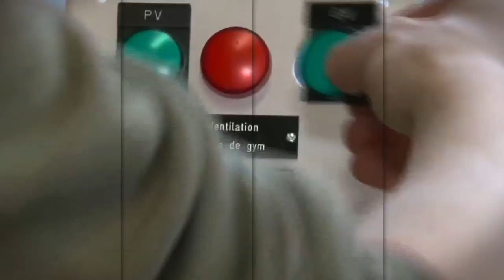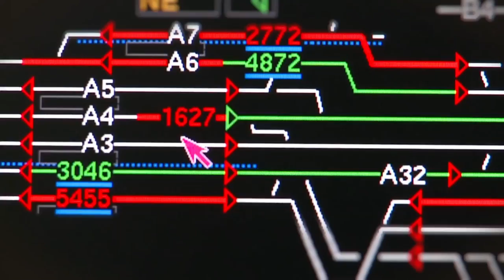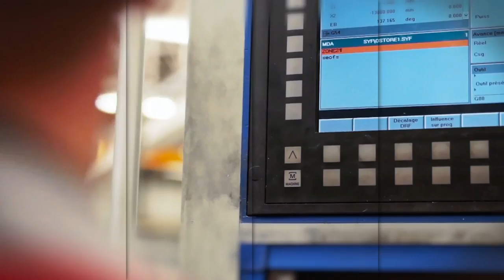Automaticien - Métiers d'avenir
Salut les ptits loups !
Des métiers d'avenir, il y en a...et ce n'est pas forcément les plus connus.
En voilà un que vous allez être nombreux à découvrir :)
C'est le moment de se renseigner pour mieux choisir !
Allez courage, l'avenir vous appartient

Voici la liste des formations connues :

Bac pro MEI - maintenance des équipements industriels,
Bac pro PLP - pilote de ligne de production,
Bac pro SN - systèmes numériques

BTS CRSA - conception et réalisation de systèmes automatiques,
BTS CIRA - contrôle industriel et régulation automatique,
BTS MS - maintenance des systèmes option A système de production ou option B systèmes énergétiques et fluidiques,
BTS électrotechnique,
BTS SN - systèmes numériques,
DUT GEII - génie électrique et informatique industrielle,
DUT GIM - génie industriel et maintenance,
DUT GMP - génie mécanique et productique.

- licence pro automatique et informatique industrielle spécialités : automatismes industriels à l'Université Blaise Pascal à Clermont Ferrand ; automatismes pour l'industrie et les bâtiments intelligents à l'Université Paris Sud Paris Saclay ; Sari Université de Lorraine, Lyon 1, Upec ; systèmes automatisés et réseaux industriels à l'Université de Tours ; automatique et robotique industrielles pour l'assemblage à l'Université de Franche-Comté ;
- licence pro métiers de l'industrie : gestion de la production industrielle spécialité : informatique industrielle, automatisme et productique à Paris Ouest,

Soyez libre de choisir votre avenir !